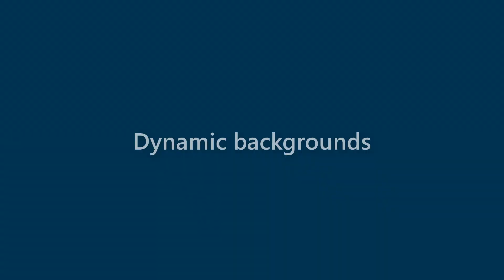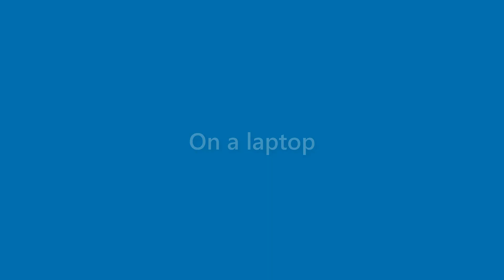Gabrielle Snider - appearance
Name Look - Gabrielle Snider - appearance. In this video we present "Gabrielle Snider" name look and feel in various scenarios.
This video will cover:
How does "Gabrielle Snider" look as a personal letterhead?
How does "Gabrielle Snider" look on a business card?
How does "Gabrielle Snider" look on a computer/laptop screen?
How does "Gabrielle Snider" look with different background colors?
How does "Gabrielle Snider" look with various fonts?